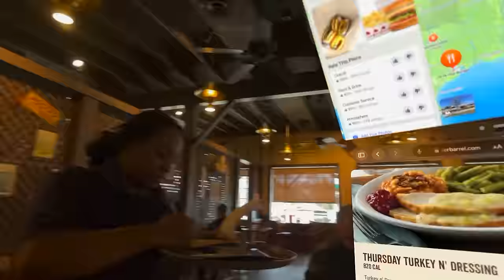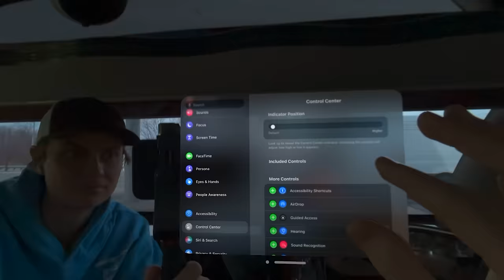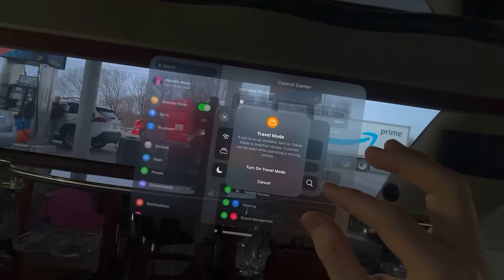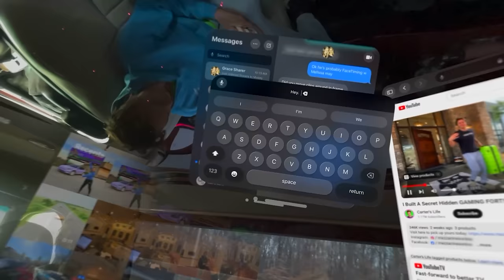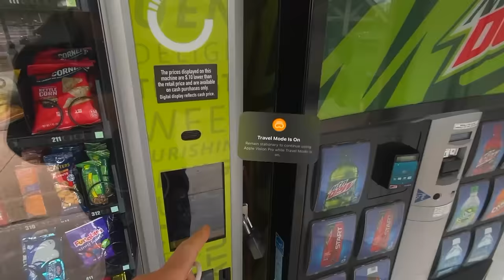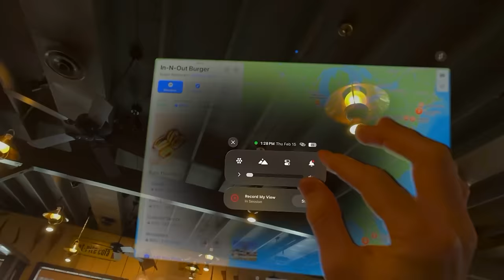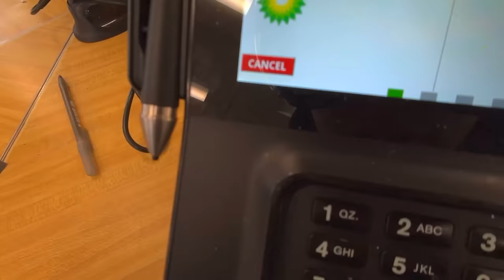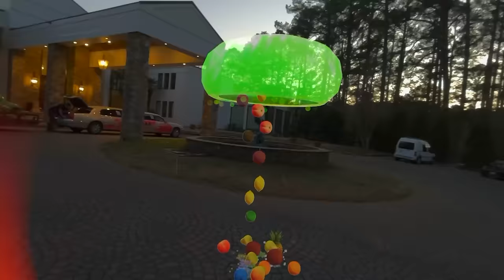STUCK in CARTER SHARER’S LIMO with Apple Vision Pro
We unboxed the new apple vision pro and with the help of my brother Carter Sharer and sister Grace Sharer we hopped into the team RAR limo and took a road trip wearing the Apple Vision pro all day. Just like with Ryan Trahan "I Survived 50 Hours in Apple Vision Pro" Stephen Sharer discovered that these Apple Vision Pro where not perfect and needed some software updates as well as further apple development. But follow along as Stephen and Carter Sharer road trip with the apple vision pro